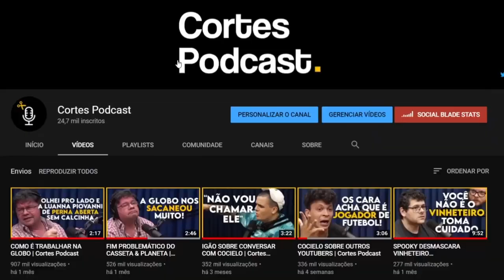COMO FOI GANHAR DO MELHOR DO MUNDO (FLÁVIO SARETTA X GUGA) | Cortes Podcast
Vídeo original:
FLÁVIO SARETTA - Flow Sport Club #58